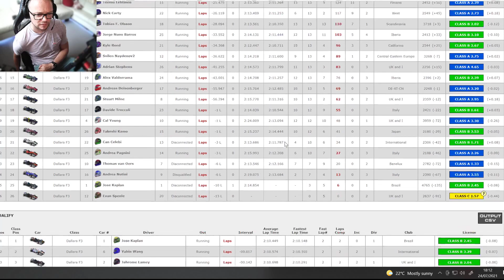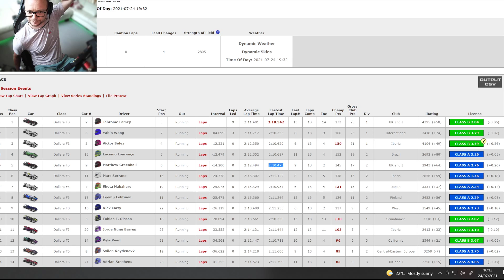Top Class Sim Racing!! Yesssss Love it. F3 Spa